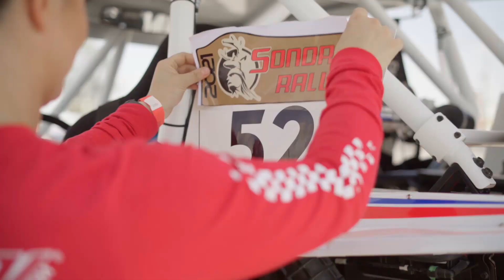Sonora Rally 2021 Stage 1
RMS Rider Mason Klein takes stage one victory!